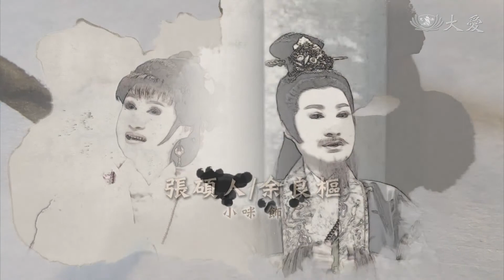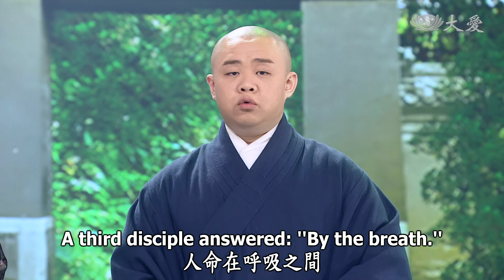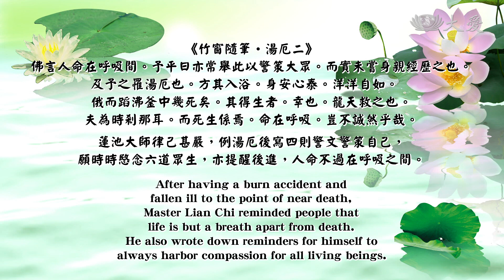【Great Dharma Masters in History】Dharma Master Lianchi Zhuhong EP18